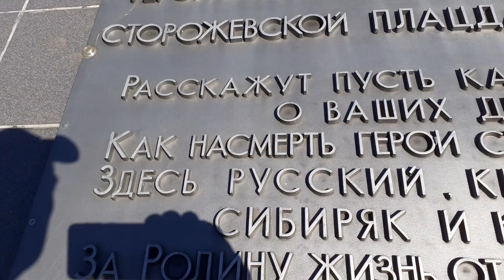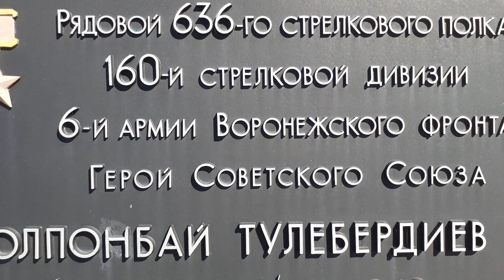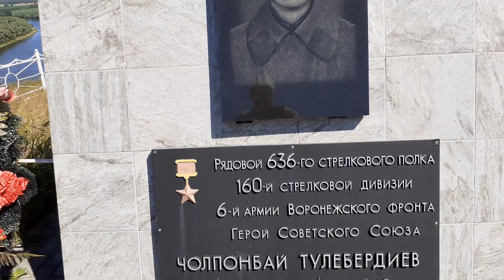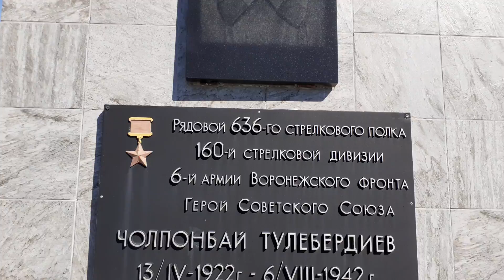Meмориал памяти Чолпонбая Тулибердиева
Советский солдат, славный сын киргизского народа
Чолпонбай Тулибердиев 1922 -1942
Герой Советского Союза (посмертно)
Повторивший подвиг Александра Матросова на Воронежской земле
Слава Советскому СОЛДАТУ - ПОБЕДИТЕЛЮ